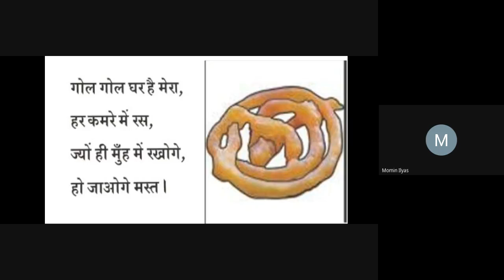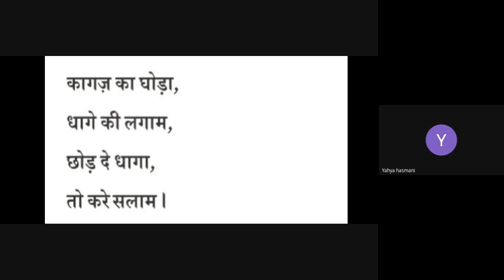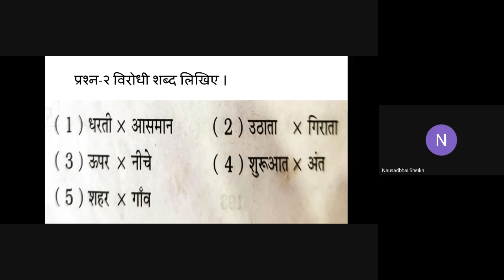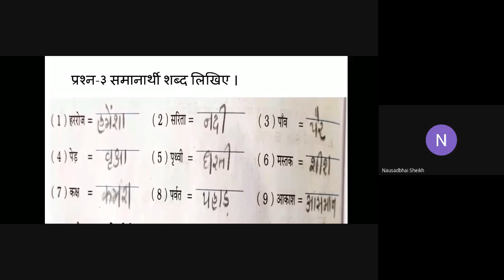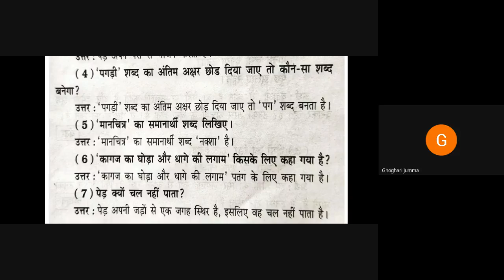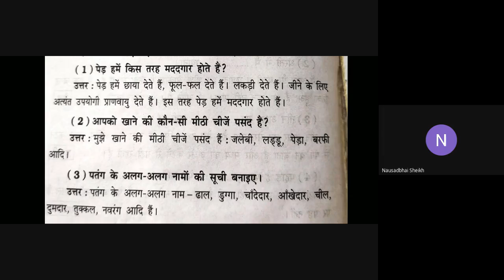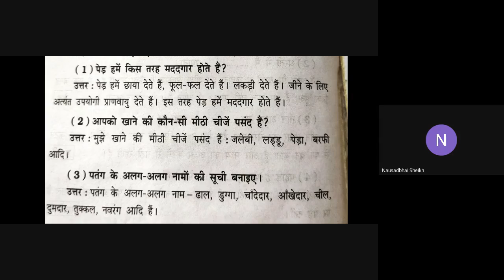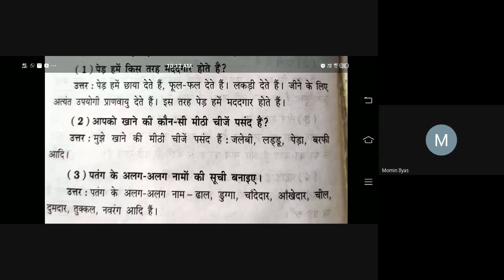5TH B SUB HINDI 16 03 2021